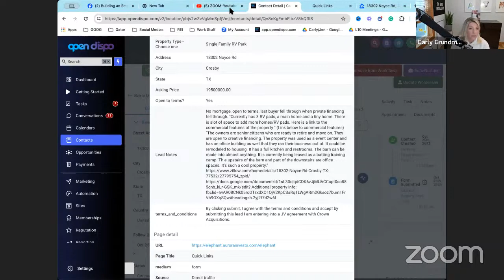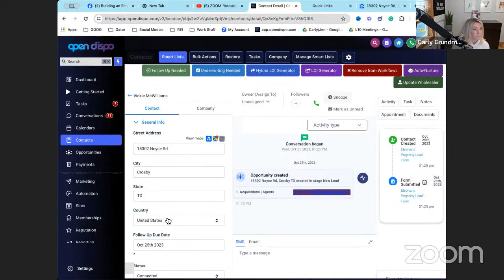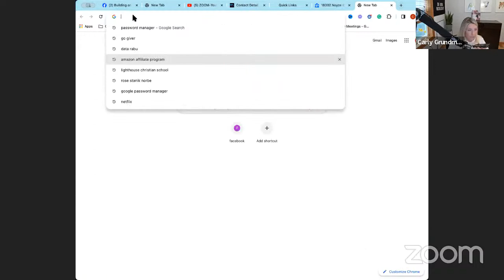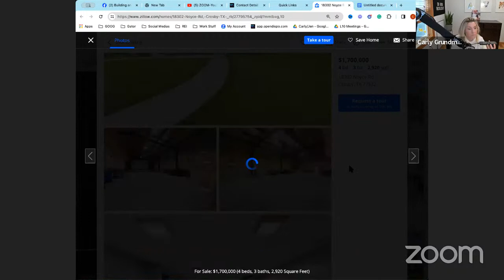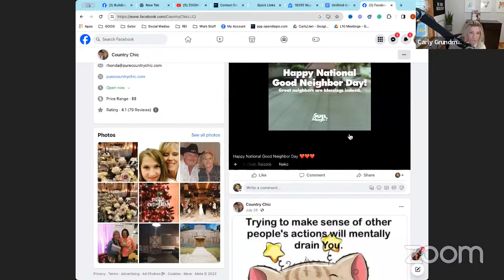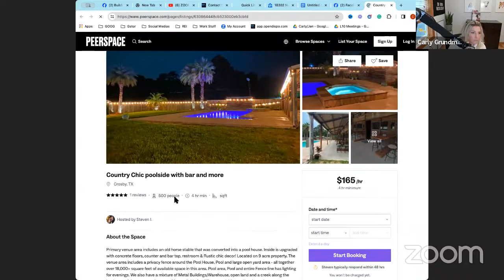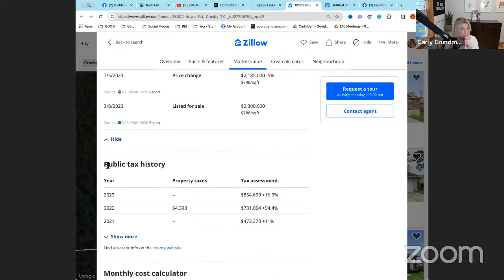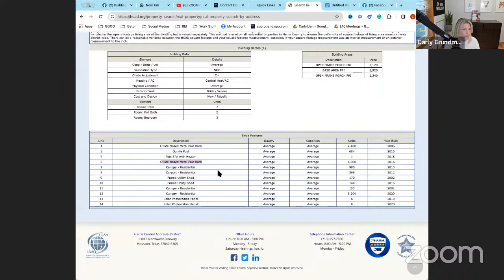11/1 Building an Empire Elephant Challenge Accountability Group